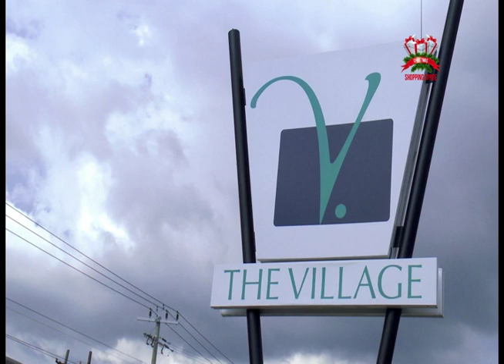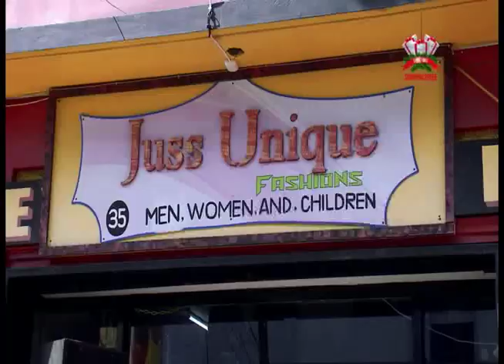Craft Cottage - TVJ Christmas Shopping Spree 2017